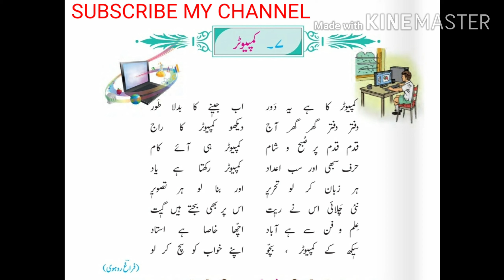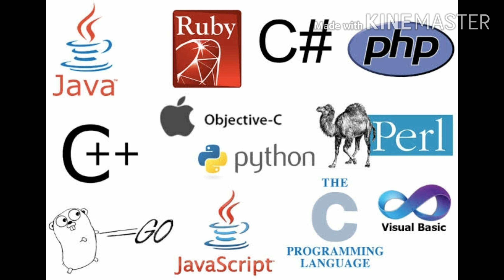جماعت دوم کی نظم کمپیوٹر .2nd class ki Nazam Computer. کمپیوٹر نظم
جماعت دوم کی نظم  کمپیوٹر، 2nd class ki Nazam Computer, کمپیوٹر نظم 2nd class ki Nazam